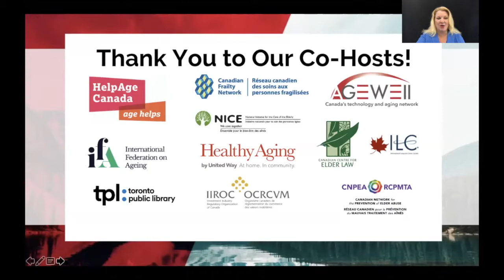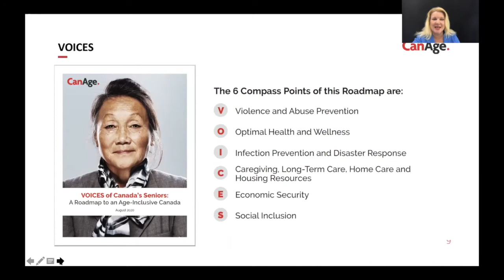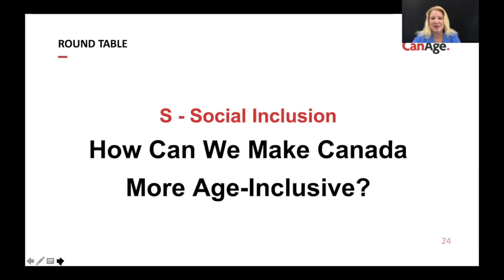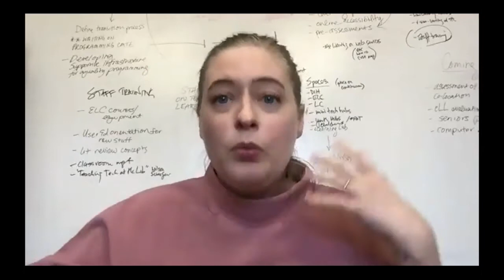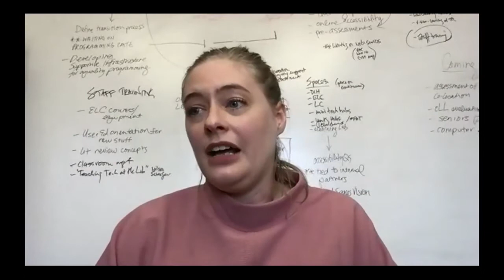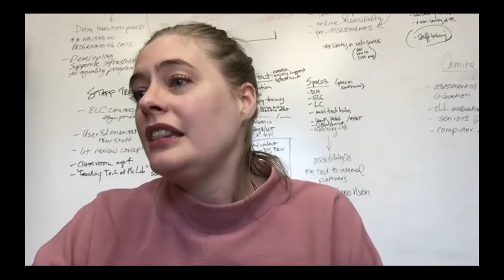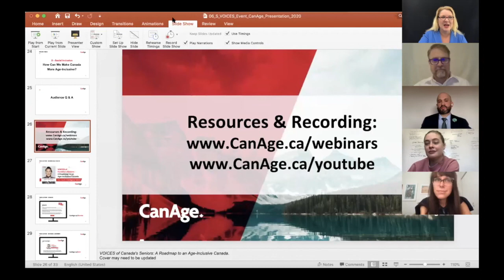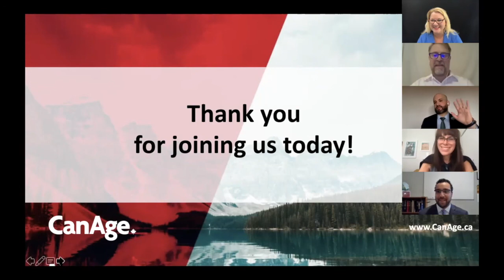VOICES of Canada’s Seniors: A Roadmap to an Age-Inclusive Canada: S - Social Inclusion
VOICES of Canada’s Seniors: A Roadmap to an Age-Inclusive Canada: Compass Point
"S" - Social Inclusion

VOICES of Canada’s Seniors: A Roadmap to an Age-Inclusive Canada. The Roadmap provides 6 compass points (V.O.I.C.E.S.) for areas of attention. Under each compass point, we map critical issues that affect older Canadians. We provide recommendations and practical steps with the aim of improving the lives of Canadians now and in the future.

This webinar recording will focus on the compass point “S” - Social Inclusion.
Seniors experience the highest degree of loneliness and social exclusion, which can significantly decrease life expectancy, physical well-being and mental health. Ageism is often found as a key underlying cause of social exclusion, discrimination, and social vulnerability.
 Our expert panel discussed ageism in Canada, social isolation and its impact on health.

Host: Laura Tamblyn Watts, CEO CanAge

Expert Panel:
(1) Dr. Raza Mirza, Senior Research Associate, Institute for Life Course and Aging, U of T and Network Manager for NICE.
(2) Emily Jones Joannise, Co-Founder and CEO, Connected Canadians
(3) Alex Carruthers, Toronto Public Library Manager, Learning & Community Engagement
(4) Kahir Lalji, Executive Director, United Way Southern Interior BC
(5) Gregor Sneddon, Executive Director, HelpAge Canada

Presented by: CanAge

Co-Hosted by: HelpAge Canada, Canadian Frailty Network, Investment Industry Regulatory Organization of Canada, United Way, AGE-WELL, International Longevity Centre Canada, International Federation on Ageing, Canadian Network for the Prevention of Elder Abuse, Canadian Centre for Elder Law, National Initiative for the Care of the Elderly, Toronto Public Library.

Stay in touch with CanAge:

Become a member for one year for free: CanAge.ca/join
Sign up for our free newsletter: CanAge.ca/newsletter
For future events visit: CanAge.ca/webinars